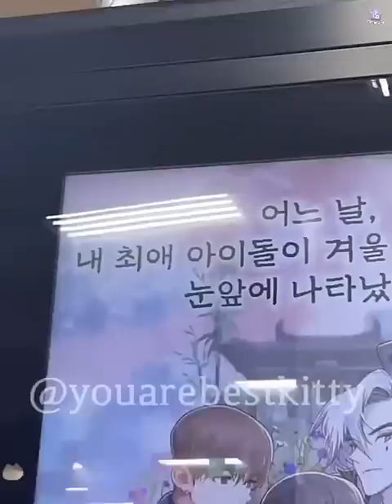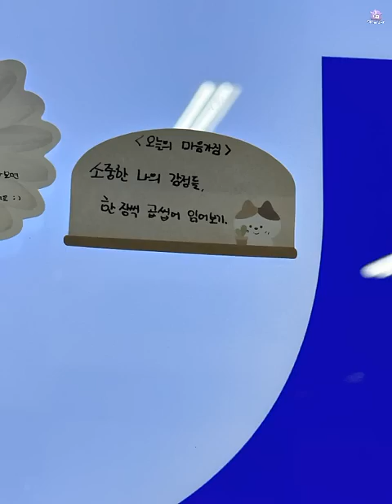[BOYS PLANET] 20230328 | SUNG HANBIN IS GOING TO VISIT HIS ADS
20230328 | SUNG HANBIN IS GOING TO VISIT HIS ADS